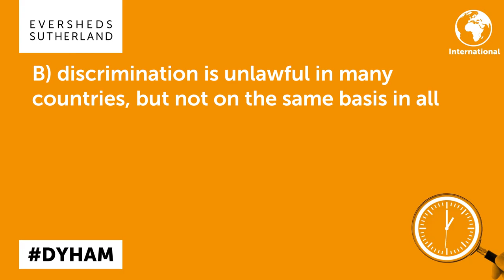International - discrimination laws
International discrimination laws: is there a universal standard? Take this quiz to find out!